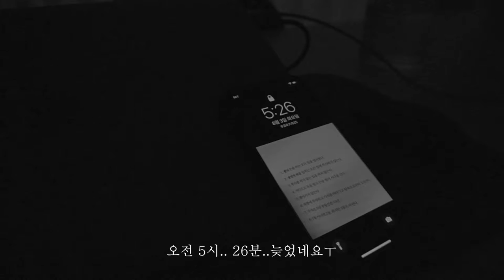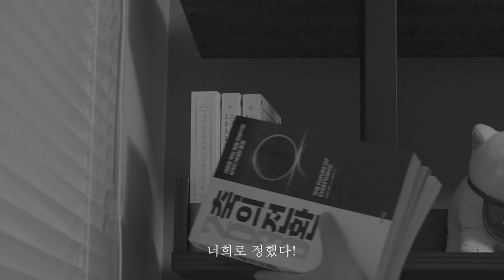[vlog] 미라클모닝 하면서 직장인 취미 만들기/ Making a hobby for office workers while doing Miracle Morning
안녕하세요 구스카페입니다.
직장인이 미라클모닝을 하면서 할 수 있는 여러가지 일들을 해보려고 합니다.
쉽지는 않겠지만 하고 싶은것들을 정리하다 보니 너무 많네요.
독서부터 언어공부 그리고 그림그리기 등등..
꾸준히 해보려고 합니다!
다들 화이팅 입니다!

카페도 마음대로 못가는 동안 새로운 영상도 만들어 봤습니다.
미라클모닝을 하면서 홈카페 브이로그를 제작해 보았네요.
흑백영상은 어떤 느낌일지 궁금해서 제작 하게 되었네요 :)